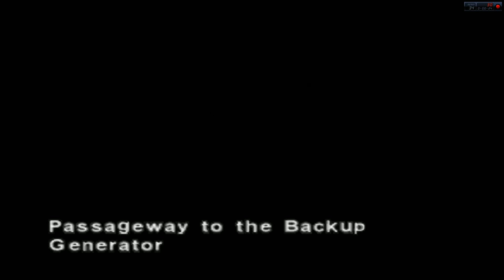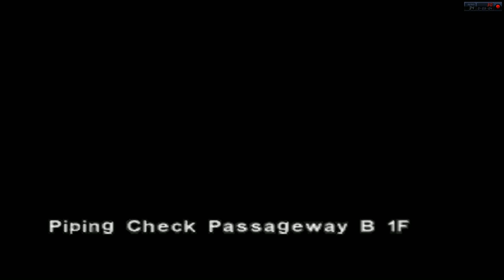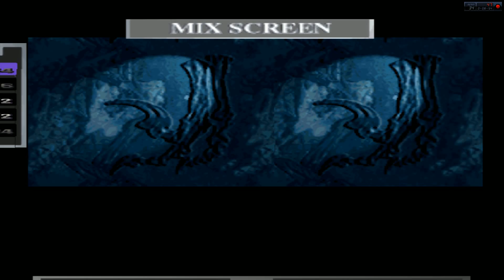Dino Crisis #004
Dino Crisis blind playthrough.